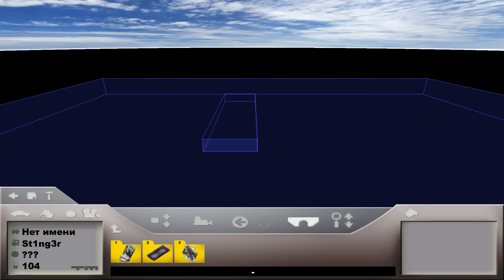kek.mp4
Bug for RPGs and... shortcuts!